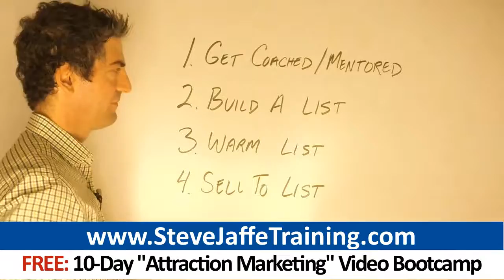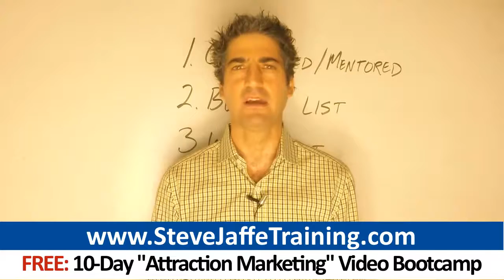Karatbars Top Earner Secrets: How To Build A Large Karatbars Business Online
Click And Get Your Free 10-Day Attraction Marketing Video Bootcamp

0:16 Karatbars
0:21 Karatbars leads
0:58 karatbars international
1:15 karatbars login
1:15 karatbars review

Karatbars business-builders: Do you want to know how to become a top 2% producer?   If you want to become a top earner, you need a way to promote to thousands of people- not just to the small number of friends and family network marketers are taught to approach.  You have to learn how to market- like a REAL business!  I've been groomed by 6 and 7-figure income earners who taught me the following strategies we quietly use to build large businesses:

"- Match Your Marketing Methods To Your Temperament   A problem new reps in companies such as Karatbars face is they try to market in the same manner as their sponsor- even if this tactic conflicts with their personality type. This is a big reason people in companies such as Karatbars often quit within their first 12 months.  When you begin marketing Karatbars online, it's critical to choose a method of marketing that's a fit for your personality. If you market in a way that's congruent with your personality, you'll reap a lot of advantages:  - You'll be more consistent when you pursue tactics you enjoy.  - Overall it's far more likely you will persist until success, rather than quit.  - Aptitude- Your skill is likely to be much higher in activities you enjoy, rather than strategies you find tedious or boring.  You must decide whether to build your Karatbars business using paid strategies or free strategies. Paid advertising can create fast results, but it requires a budget. Popular paid strategies include:  - Solo ads in ezines, which are online magazines  - Facebook advertising  - Images ads (also called banner ads  A lot of networkers choose free traffic strategies, but you're going to need to invest time to generate results. Some free methods are:  - Social media marketing with Facebook and Twitter.  - Marketing with videos on Youtube.  - Blogging about network marketing topics to attract qualified leads.  Are you extroverted and social? Then social media might be for you. Do you like writing? If so, you might like blogging and article marketing.   Are you the kind of person that likes to analyze numbers? If you advertise, you must track and assess your ad spend versus your income generated. Focus on promotion strategies that suit your personality. Then ramp up!

 "- Take Advantage Of Social Media  Social media websites are those where there's a two-way dialogue between content creator and reader/viewer. More than a billion people use Twitter, Youtube or Facebook on a regular basis. You can attract a lot of traffic and generate a lot of leads on social media sites.  Today, more than 75% of social media users are over 25. You must have a social media strategy for your Karatbars business. If you don't have a social media strategy, you will get out-competed by network marketers that do.  Most network marketers in companies like Karatbars use social media incorrectly. Instead of leading with valuable training, instead they hype and promote their opportunity. Here's the right way to use social media to build your Karatbars business:  - Social media is like a party.. When you meet someone at a party, do you immediately start talking about your Karatbars opportunity? No. You shouldn't do that on social media sites. Do not lead with your opportunity first, on sites such as Facebook, Twitter and Youtube.  - To start, just connect with people. Create a relationship first.  - Keep your content on social media sites very educational.